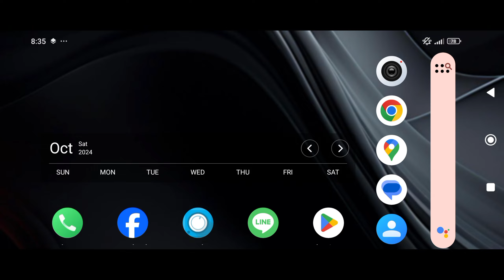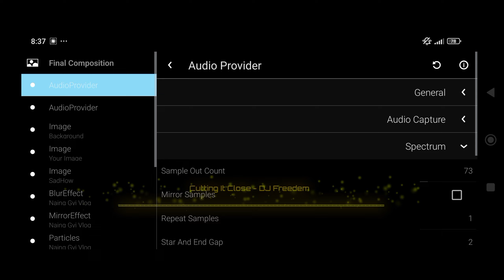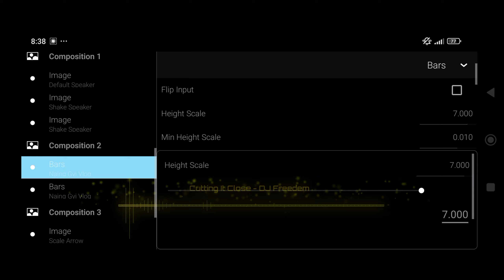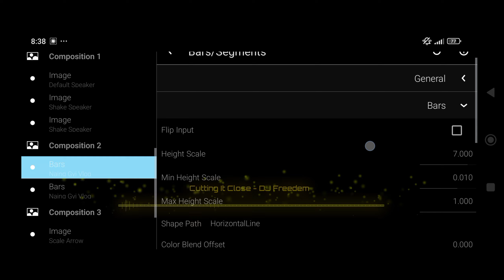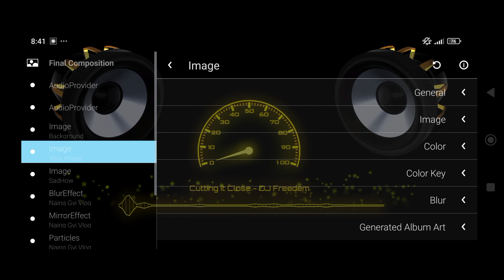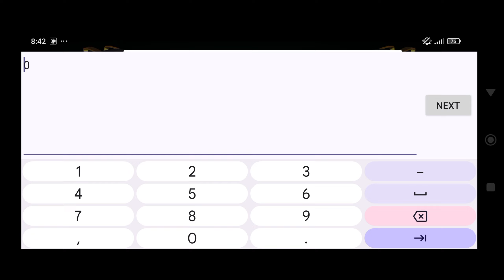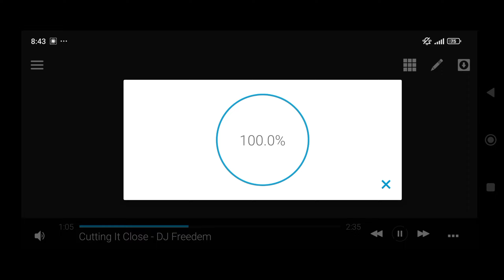🔥𝐍𝐞𝐰 𝐓𝐫𝐞𝐧𝐝 𝐁𝐚𝐬𝐬 𝐁𝐨𝐨𝐬𝐭𝐞𝐝 𝐓𝐞𝐦𝐩𝐥𝐚𝐭𝐞 | 𝐀𝐯𝐞𝐞 𝐏𝐥𝐚𝐲𝐞𝐫 𝐍𝐞𝐰 𝐓𝐞𝐦𝐩𝐥𝐚𝐭𝐞